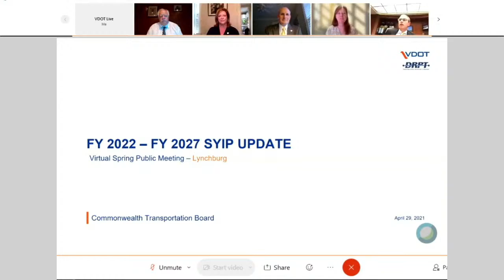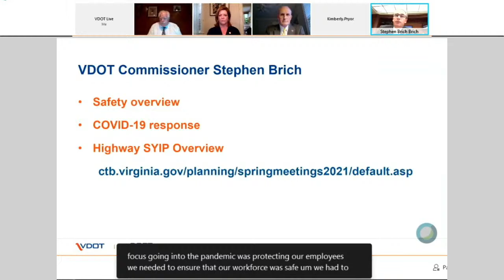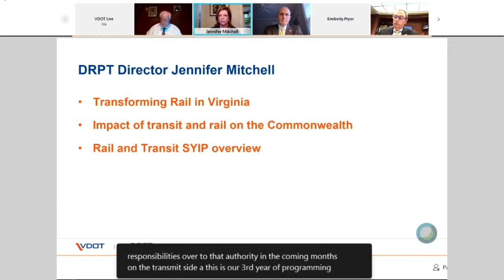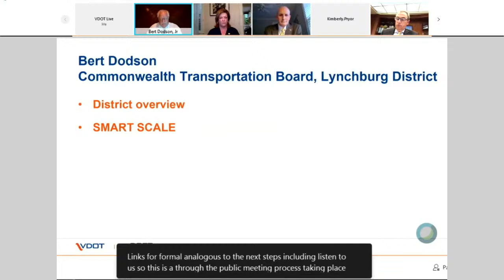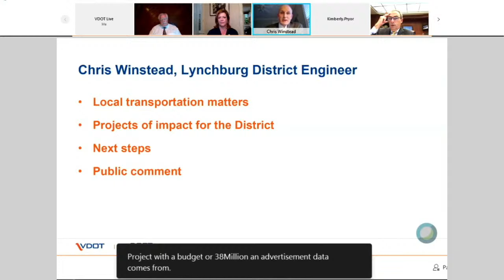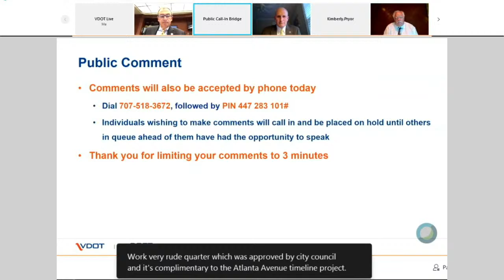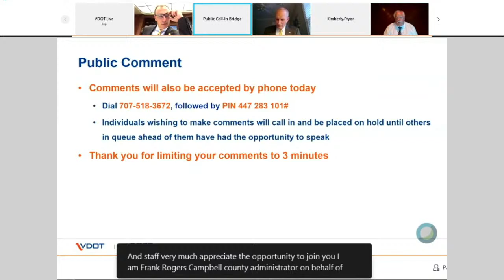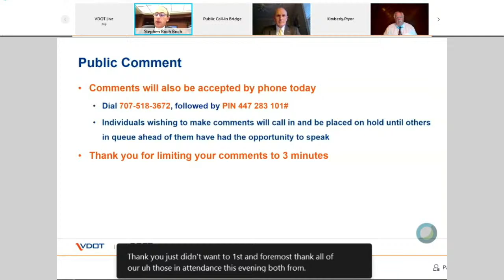Spring Public Meeting - Lynchburg District - 4/29/2021